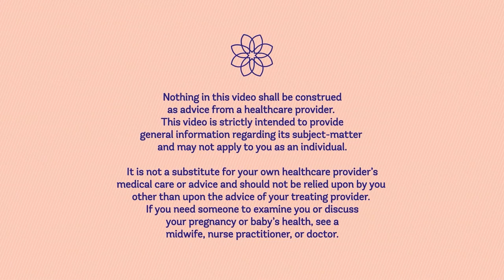Evidence on Doulas: Community-based Model, the Pandemic, & Reimbursement with the EBB Research Team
In today's episode, hosted by the EBB Research Team, we are sharing the audio from a private livestream we did with our Pro Members at Evidence Based Birth. We talk about three major topics related to updated research evidence on doulas: 1) research on the pandemic's effect on the doula profession around the world, 2) research on the difference between community-based doulas and private or traditional doulas, and 3) new info on paying or getting reimbursement for doula care in the U.S. [NOTE FOR LIBSYN ONLY]: This podcast is also posted on our YouTube channel in case you want to access the video of our team teaching, and a screenshare of some of the evidence we're talking about!

As a content note, this episode includes discussion of COVID-19, racism, and how a lack of postpartum coverage is in some cases tied to the same places that have abortion bans.

Today's episode is taught by Rebecca Dekker, PhD, RN (she/her), Ihotu Ali, MPH (she/her), and Erin Wilson, MPH (she/her). Dr. Dekker is a nurse with her PhD who is the founder and CEO of EBB. Ihotu is a community-based doula, Maya abdominal massage therapist, doctoral student in chiropractic medicine, director of the Oshun Center for Intercultural Healing, and Research Editor at EBB. Erin is a clinical researcher, doula, childbirth educator, policy advocate, and Research Editor at EBB. Together, we will share with you some research we were compiling about the evidence on doula care!

Content warning: Discussion of the COVID-19 pandemic, racism, and how a lack of postpartum Medicaid coverage is in some cases tied to the same places that are issuing abortion bans.

Resources:

For a full list of scientific references, see the blog post that goes along with this episode

Go to our YouTube channel to see video versions of all our podcasts! (including PowerPoint presentations when used)
Check your state's status on whether or not they're funding doulas through Medicaid

Check your state's status on whether they're expanding Medicaid postpartum

Donate or apply for the Hello Seven doula fund for Black families

If you support this work, we encourage you to use your voice and speak up, and to caution against low reimbursement rates and expensive licensure/certification processes that have created barriers to entry in certain states that are actively reimbursing doulas. We at EBB want to see all doulas earn a living wage, regardless of which type of clients they serve (Commonwealth Fund: Issue Brief, 2021).
Doulas can apply for a National Provider Identification (NPI) number. Here is a guide on how to apply and here is a link to the application through CMS. If you can get an NPI, it will increase your chances of getting paid through insurance/help your clients receive insurance reimbursement.

For more information and news about Evidence Based Birth, ), Instagram ), and Pinterest Ready to get involved? Check out our Professional membership (including scholarship options) ) to learn more about the Evidence Based Birth  Childbirth Class.